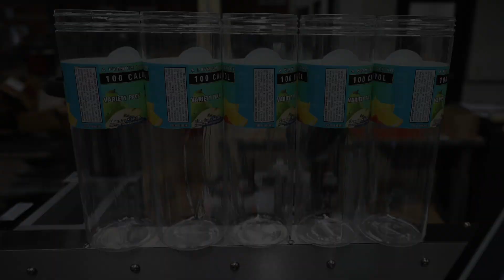Tall Rounds - EconoLine Front Back Wrap System